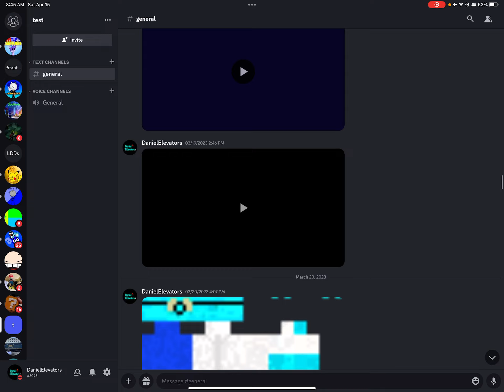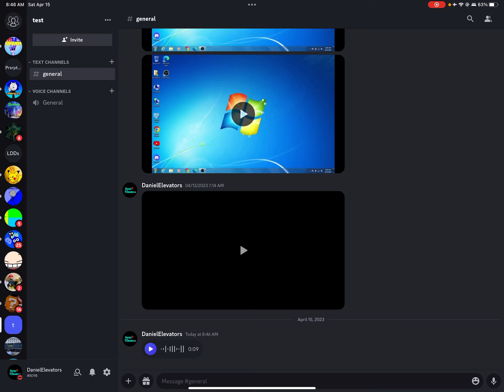New Discord Feature